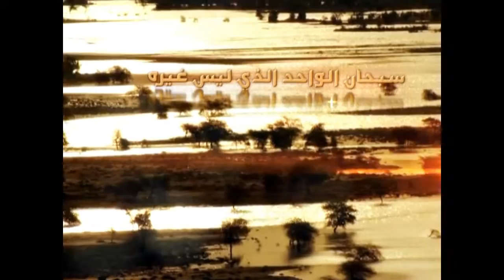161 - شرح أصول الكافي - الحديث الحادي عشر من باب الجبر والقدر - السيد جعفر الحسيني الشيرازي